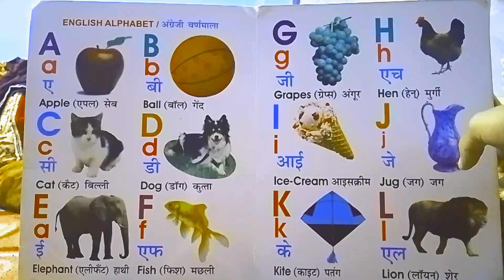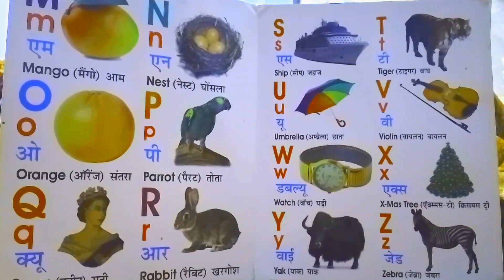Kids Learning For the Alphabet A To Z Part-1